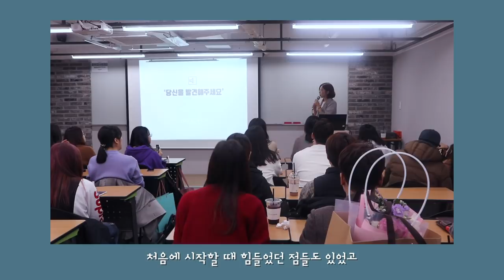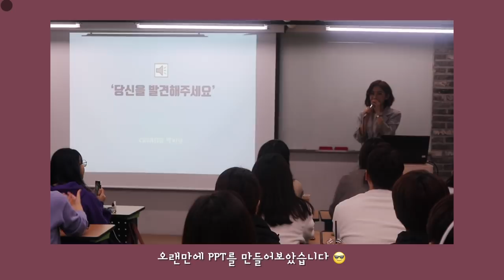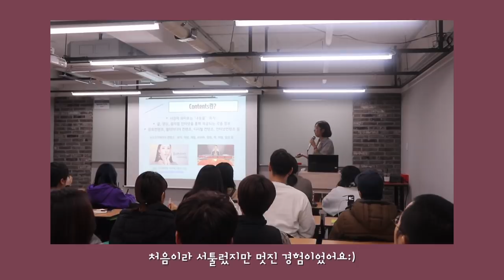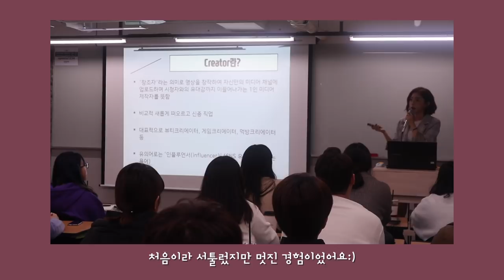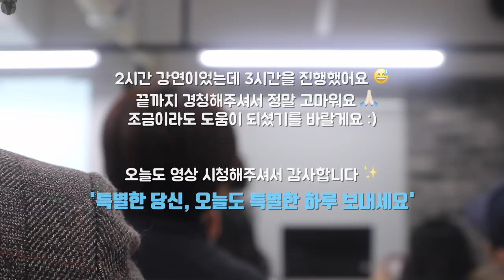떨려😂 1인 미디어 크리에이터 입문자를 위한 강연 후기✨ㅣ박비단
1. 안녕하세요 비단입니다☺❤
제가 12월 2일, 러닝스푼즈 와 함께 1인미디어 입문자를 위한 강연 을 했었어요:)
이 날 사배언니의 든든한 지원을 받았답니다✨
좀 떨었지만..! 나중엔 투머치토커가 되어 1시간이나 연장했더라구요^^;;
언제 다시 만날 수 있을지 모르니 알고있는 점을 최대한 공유하고 싶었어요;; 헤헤
35분 모집했었는데 자리 꽉꽉 채워주셔서 감사하고💕 끝까지 경청해주셔서 감동받았어요ㅠ.ㅠ 따흑

2. 오랜만에 PPT 준비하니 기분이 묘하더라구요 허허
부담도 되지만 기대도 되고. 과거 기억도 새록새록 떠오르고ㅋ.ㅋ
여러분들덕에 즐겁고 뿌듯한 경험이었습니당!

3. 강연날 언니에게 받은 안경 메이크업 영상은 이사배님 유튜브 채널에 업로드되었으니 시청해주시면 감사합니다! 꾸벅(_ _)

4. 날이 많이 추워요ㅠ.ㅠ 부디 감기 조심하시고,